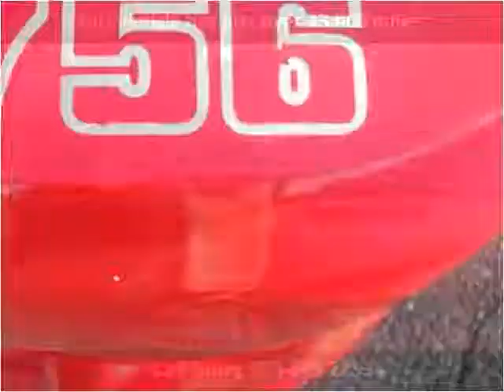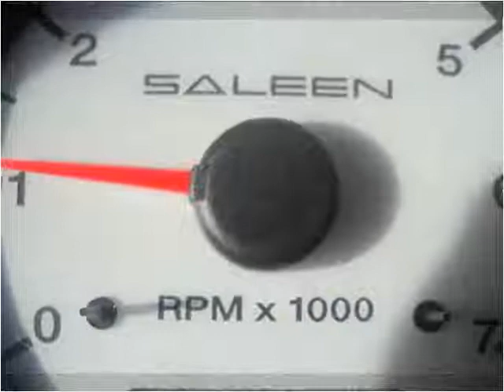2000 Ford Mustang Used Cars Salem NH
This 2000 Ford Mustang is available from Toy Store Auto Sales.